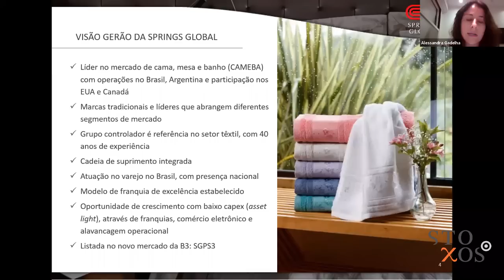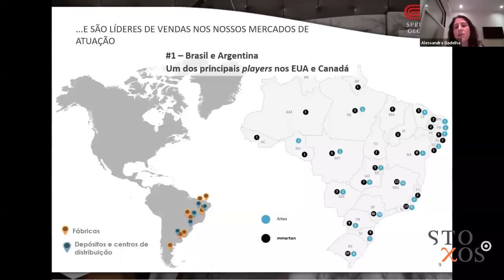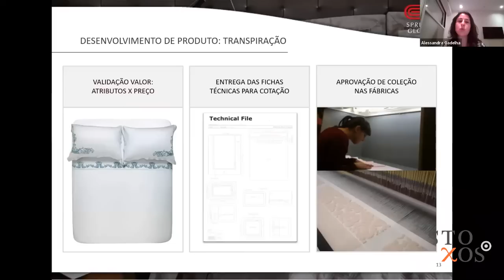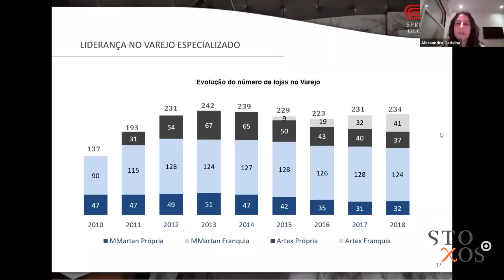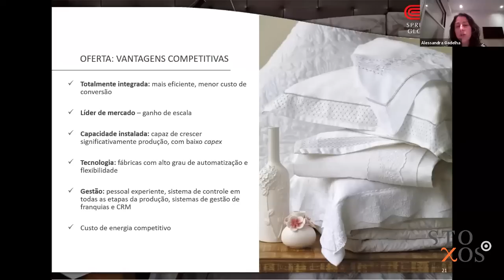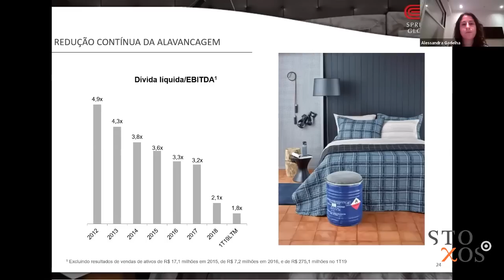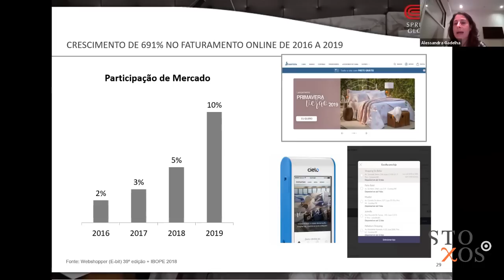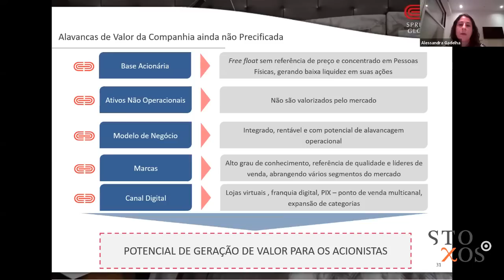Springs Global [Papo com o RI] - SGPS3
Esse video foi feito para fins de educação de investidores e não representa recomendação de investimentos.

Já conhece a Springs Global? Se você me acompanha há algum tempo, tem grande chance da resposta ser sim, mas a chance maior é de você já ter usado algum produto de suas marcas, mesmo sem saber.

Quem vem apresentar a empresa pra gente é a Alessandra Gadelha, Diretora de RI da Springs Global.

Alessandra tem mais de 15 anos de experiência no setor financeiro - dentro e fora do país. Certificada CFA e ótima de se conversar.

Sejam bem vindos à Springs Global!

Esse vídeo foi produzido para fins exclusivamente educacionais e de forma nenhuma deve ser encarado como uma recomendação de compra.